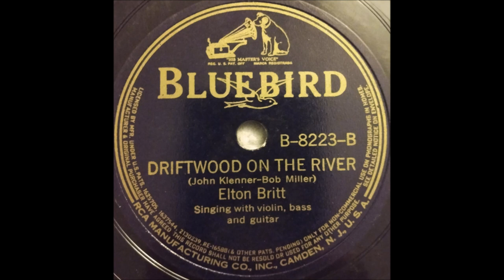Elton Britt - Driftwood On The River [ORIGINAL] - [1939].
[Written by John Klenner - Bob Miller]

Recorded  18 July 1939  Victor Studio, New York -
Elton britt [gt/vcl]
Unknown [fiddle/bass]

1st.Country Artist to Receive a GOLD DISC for